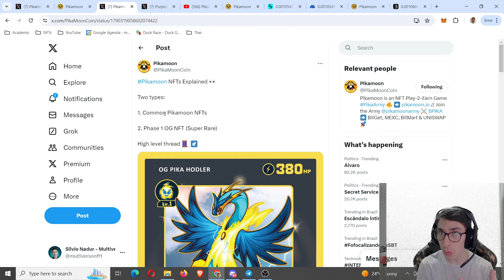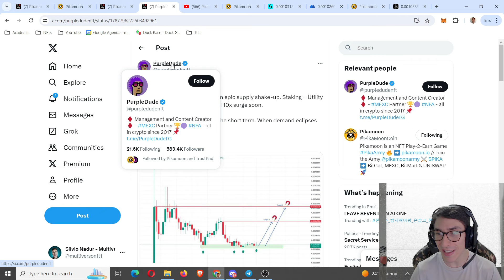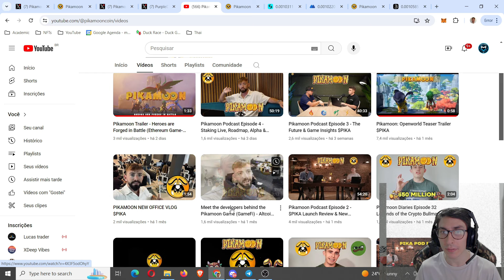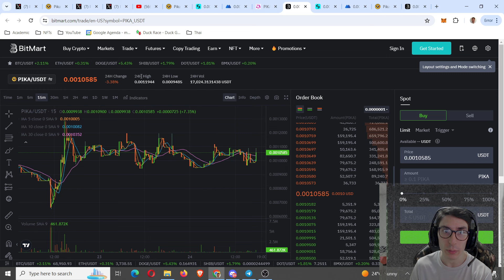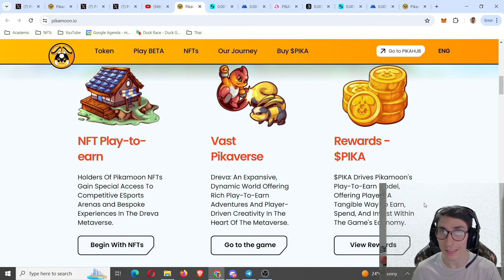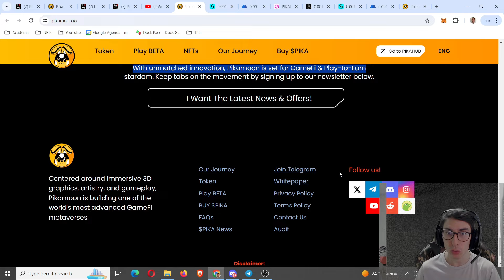Lançamento Jogo NFT P2E Para Mobile Estilo Pokemon Muito Bonito, Vendeu Bem Equipe Doxxed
before it Pumps Again!
PIKA Staking is now LIVE!
PIKA / USDT is gaining lots of new holders every hour…. ACT Fast before ALT
SEASON.
Official Token Contract (PIKA) -
0xD1e64bcc904Cfdc19d0FABA155a9EdC69b4bcdAe

*More Exchanges & Updates are coming - HODL $PIKA

00:00 Apresentação Completa
07:00 Agradecimento